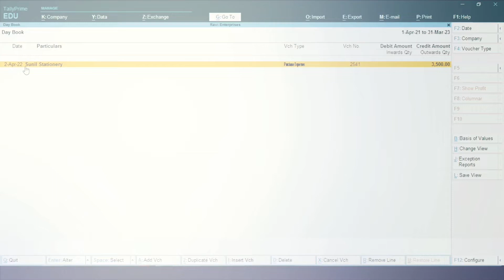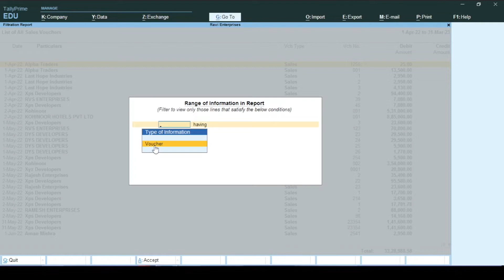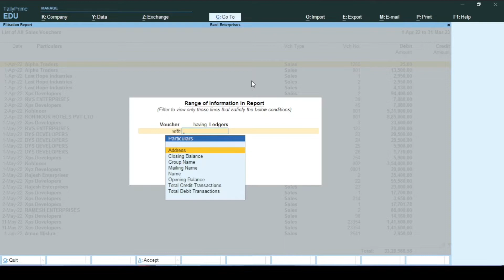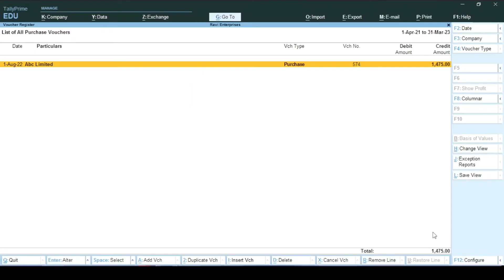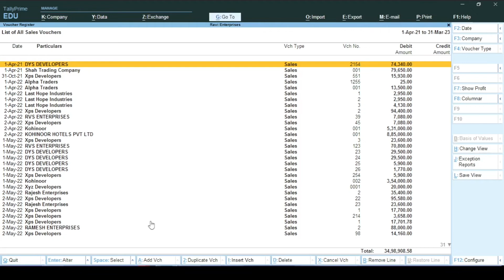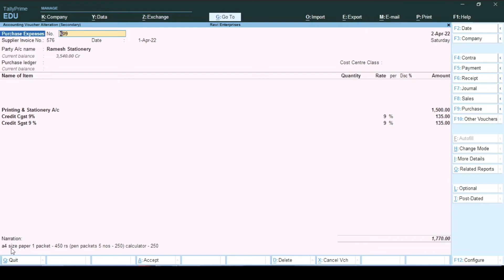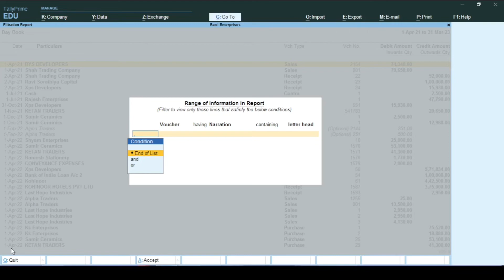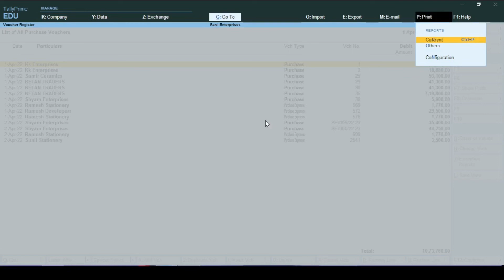How To Search Invoice By Range Report Feature In Tally Prime | Search Anything From DayBook In Tally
In This video i shown 3 ways of searching Invoice From Range Report Feature I Hope Friends You Will Like My Effort Of Making This Video

Topics Covered

How To Search Invoice with the help of Narration In Tally Prime
How To Search Invoice with help of Invoice Value
Search any Invoice state wise in Tally Prime
Range Report feature in tally prime